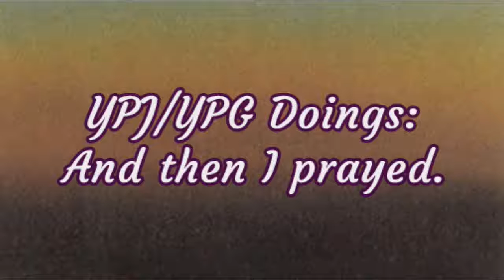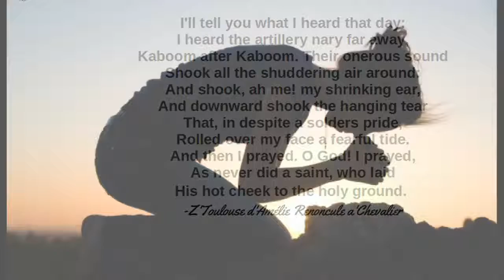YPJ/YPG Doings: And then I prayed !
Artillery barrage.